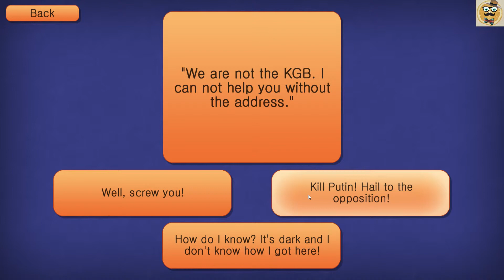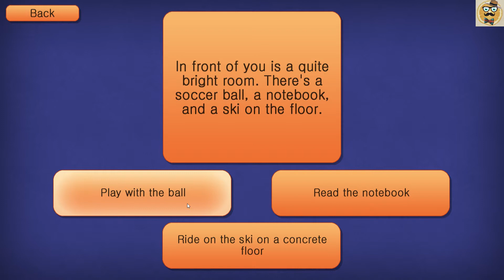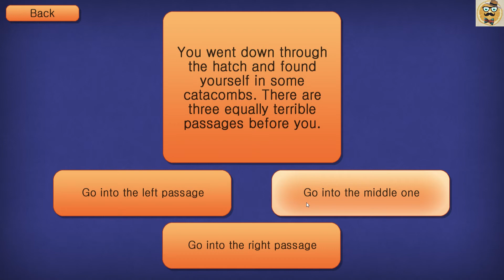+ Impossible Quest + Funny Text Adventure +